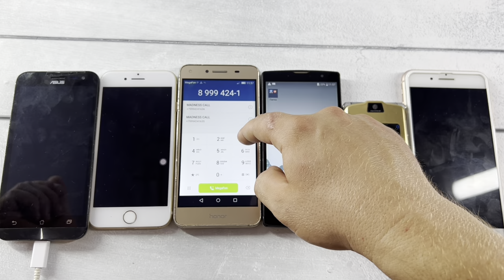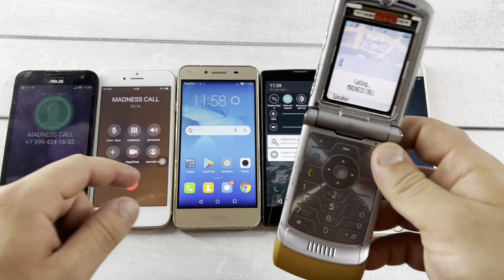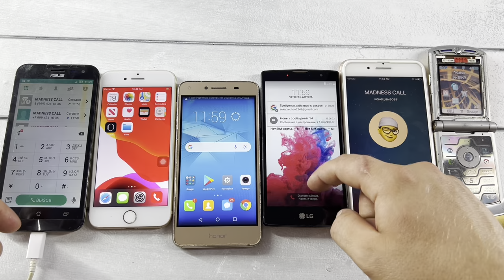Incoming Call Six Phones Samsung/Asus/iPhone/LG/MotoRola